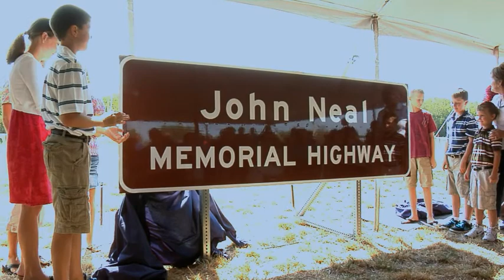K-61 Ribbon cutting